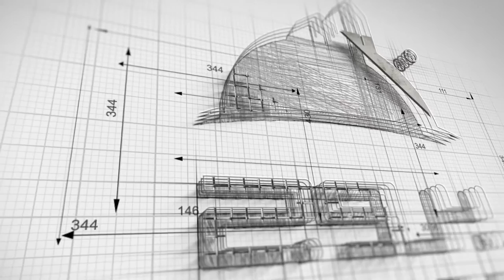حي المقاهي الجامعة في طرابزون بتصوير ليلي KALKINMA MAH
حي كالكنما او ما يسمى بحي الجامعة في طرابزون
هو من ارقى الاحياء في المدينة
ويتشهر بالمطاعم والمقاهي والكافيهات

محمد بخاري
رابط الواتساب المباشر للتحدث معي

مكتب اسطنبول /
سيد حبيب